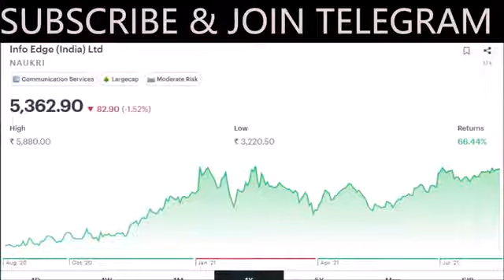Zomato Share buy or not ? /zomato share news today,zomato share price target,analysis